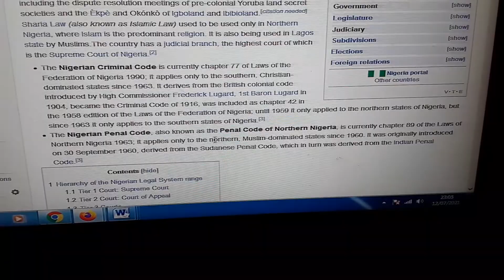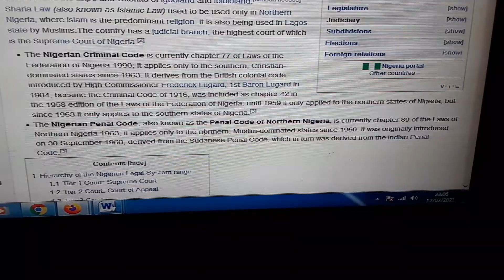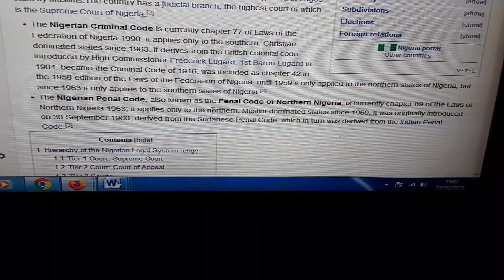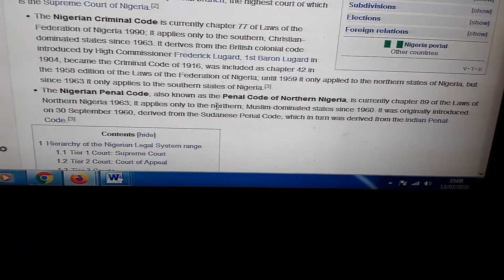Nigeria Criminal Law Code is Absurd